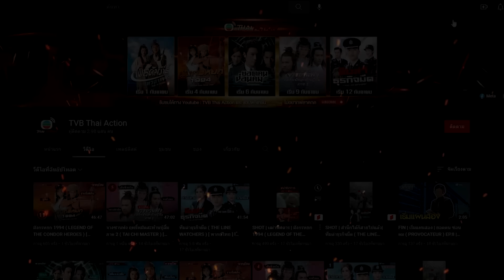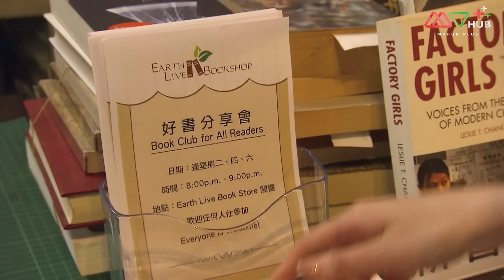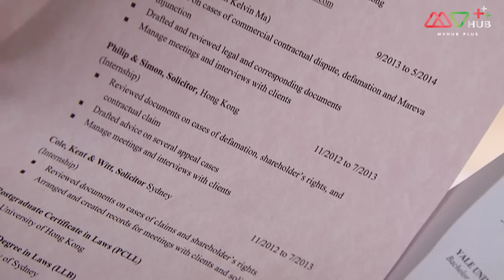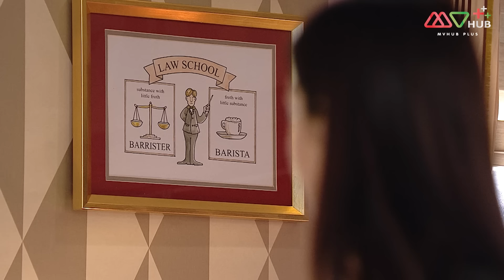หมอความยอดคน ( RAISING THE BAR ) [ พากย์ไทย ] l EP.3 l TVB Thai Action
กลุ่มทนายความ ทนายความฝึกหัดและหมอกฎหมายฝึกหัดตั้งปฏิภาณผดุงความยุติธรรมตามหาความฝัน แต่ย่อมมีอุปสรรค์ความท้าทายมากมายต้องเผชิญหน้า ทนายความชื่อดัง ฟั่นจื้ออี้ (หวงจื้อเสียน) และภรรยา จางฮุ่ยหยิน (หยาวจื่อหลิง) ผู้เป็นหมอกฎหมายมีฉายาว่าคู่รักมังกรหยกในวงการกฎหมาย ทั้งสองมีลูกศิษย์มากมาย ถังจิ้งจือ (เฉินไข่หลิน) ฮั่วจื่อหนิง (เฉินอิ๋ง) และโจวจื่อปั๋ว (จางจี้ชง) ทั้งสามเป็นลูกศิษย์คนโปรดของฟั่นจื้ออี้ เจินเข่อซิน (หลิวเพ่ยเยี่ย) เพื่อนสาวของถังจิ้งจือเป็นหมอกฎหมายฝึกหัดลูกศิษย์ของจางฮุ่ยหยิน รุ่นน้องหยาวชุ่ยฮัว (เหอเยี่ยนซือ) เป็นทนายความฝึกหัดลูกศิษย์ของทนายความเหลินจี้เยี่ย (เจิ้นจื่อเฉิง) เจิ้นซั่วถง (ถางหย่งซือ) พี่สาวคนละแม่ของฮั่วจื่อหนิง มีความสัมพันธ์ฉันชู้สาวกับเหลินจี้หัว จนต้องไปอยู่สำนักงานเดียวกับฟั่นจื้ออี้ มีครูที่ต่างกัน ย่อมมีชั้นเชิงในการว่าความสรุปสำนวนคดีที่แตกต่างกันไป แต่ละคนเรียนรู้เพื่อสำเร็จเป็นผู้ผดุงความยุติธรรม และย่อมมีความท้าทาย ความฝันและข้อสงสัยที่เข้ามาตัดสินทางเลือกในอนาคต เมื่อถึงเวลาที่ใช้หลักการในการตัดสิน แต่ละคนมีแนวคิดที่แตกต่างกันไป ล้มลุกคลุกคลาน ไม่ต่างกับความรัก และมิตรภาพ มีทั้งความแตกแยก ความเหนียวแน่นปะปนกันไป มาตรฐานของกฎหมายเป็นการทดสอบจิตใจครั้งสำคัญ

นำแสดงโดย : หวงจื้อเสียน, จางจี้ชง, เจี่ยงจื้อกวง, เฉินไข่หลิน, หยาวจื่อหลิง, เฉินอิ๋ง, เหอเยี่ยนซือ, ถางซือหย่ง,หลี่เจียซิน
ผู้กำกับ : เฉินเหวยก้วน